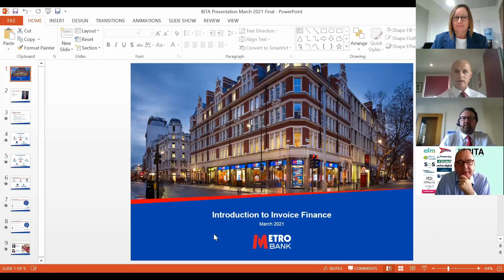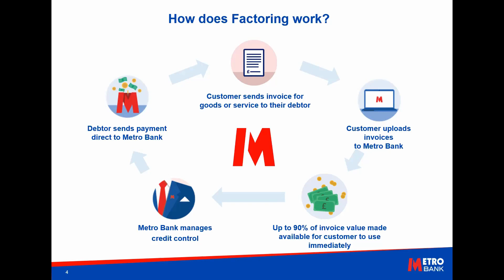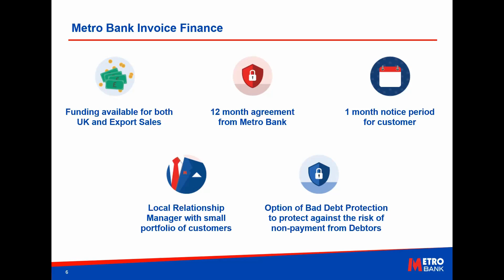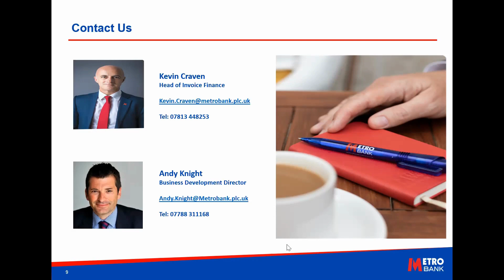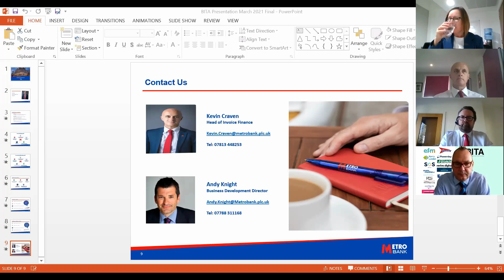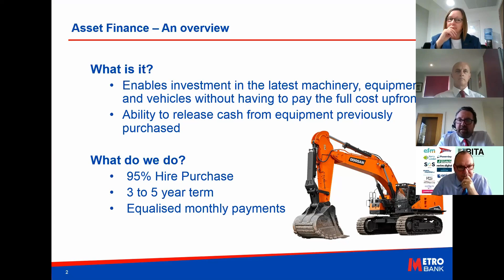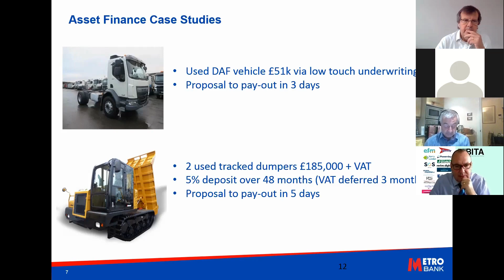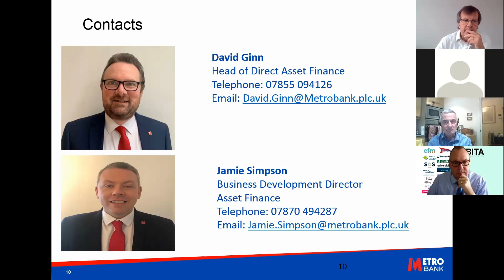Metro Bank Presents - 24th March 2021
If you missed our seminar on Wednesday 24th March you can catch up now.

Hear about Metro Bank and gain great insight on the support they provide for SME's as Kevin Craven discusses Invoice Financing and David Ginn talks all things Asset Finance.

It was a very interesting and informative session.